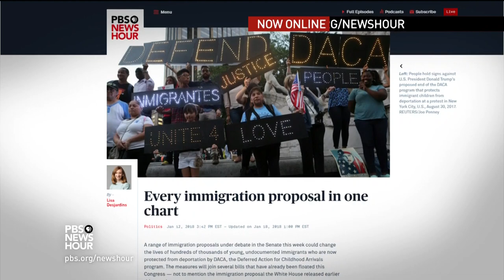Sen. David Perdue: Trump wants all 4 'pillars' in immigration bill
Sen. David Perdue, R-Ga., says he is hopeful that Congress will support a solution for DACA recipients this week, while taking measures to prevent future waves of illegal immigration. Perdue joins Judy Woodruff to discuss his support for President Trump’s immigration plan and whether Republicans would give any ground in order to pass legislation to protect the “Dreamers.”